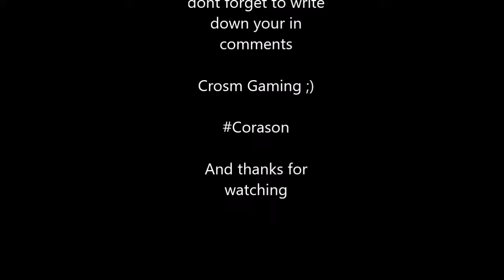Getting your ideas - Hope you enjoy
In this video i am getting your ideas about what you guys want to see in my channel